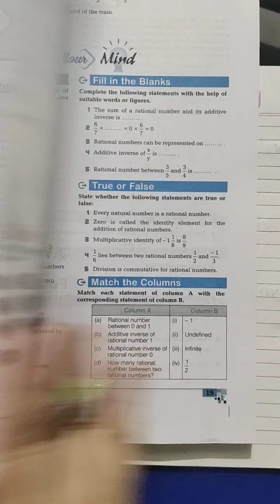July 4, 2020